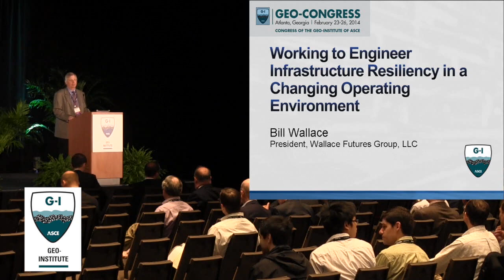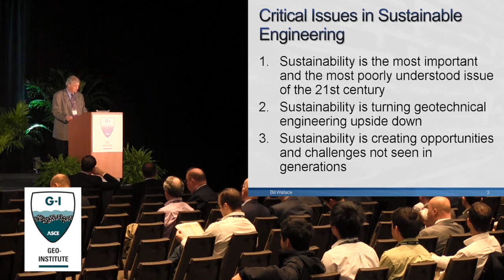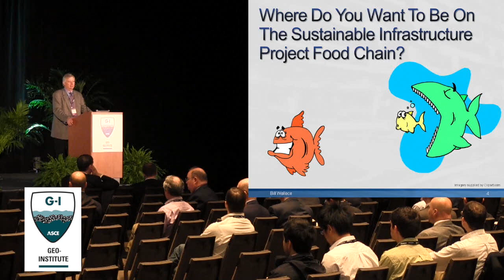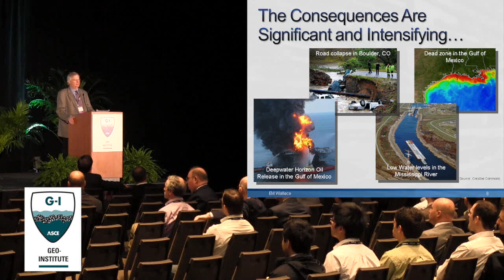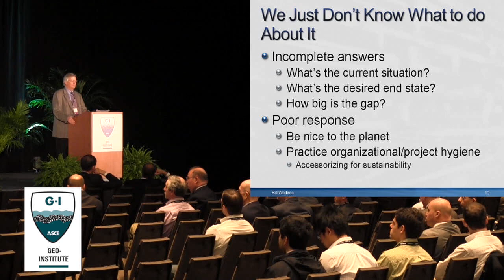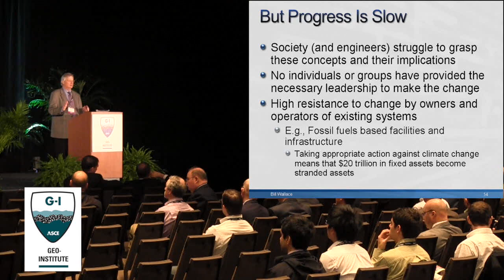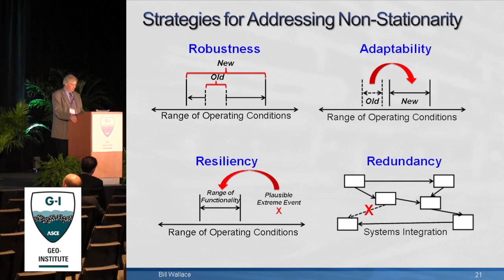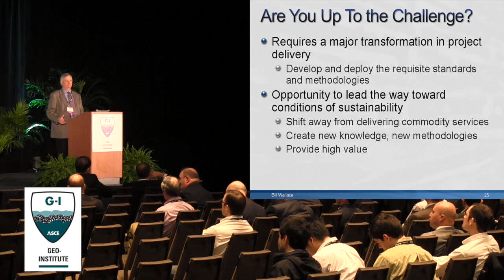"Working to Engineer Infrastructure Resiliency", William A. Wallace, 2014 Geo-Congress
William A. Wallace, M. ASCE, President Wallace Futures Group, LLC, presents his 2014 Geo-Congress keynote lecture, "Working to Engineer Infrastructure Resiliency in a Changing Operating Environment."

SUMMARY: Delivering infrastructure projects that make a contribution to conditions of sustainability is an important goal for engineers. Projects that conserve resources while reducing or eliminating negative environmental and social impacts have higher public acceptance and can save money. However, the critical issue is not just how to improve sustainable performance for infrastructure, but how to produce infrastructure projects that deal effectively with non-sustainability.

This lecture explores a framework and approach for delivering infrastructure projects that meet project owner needs while improving sustainable performance and maintaining project functionality in a changing operating environment.

For more information on the Geo-Institute, including registration information for the 2015 IFCEE conference in San Antonio, go